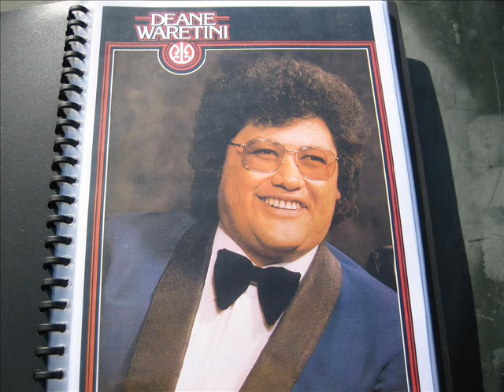Tarawera eruption song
Great maori singer Deane Waretini and his cousine Puti Puti Tonohi singing favourite maori folk song dedicated for loved once and whanau who lost their lives in mount Tarawera eruption. Dean's grandmother was surviver of this tragic event.
Песня знаменитого маорийского певца Дина Варетини о знаменитом извержении вулкана озера Таравера 1886 года, когда многие жители маорийских деревень у подножья погибли, но бабушка Дина выжила. Дин поёт вместе со своей двоюродной сестрой и благодярят бога за то, что сохранил их род.
Видео для него сделал его друг Андрюха Фролов.